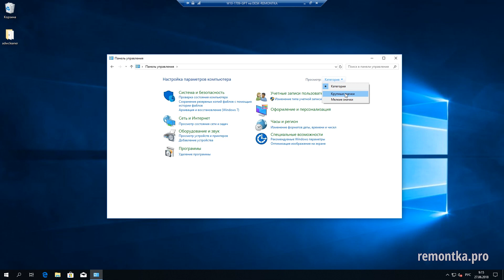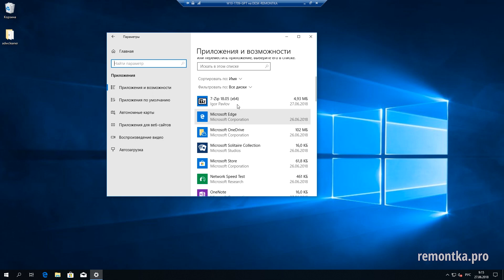Как удалять программы Windows 10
✅ Инструкция для начинающих пользователей, 3 способа удалять программы в Windows 10.